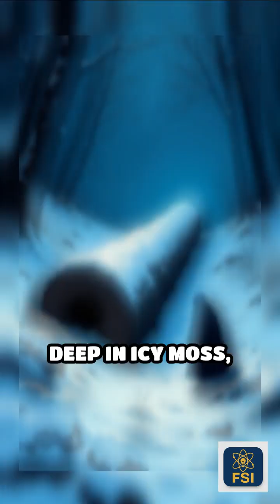Tardigrades: Nature’s Unkillable Mystery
What creature can survive space, freezing, and boiling? Step into the chilling legend of the tardigrade!